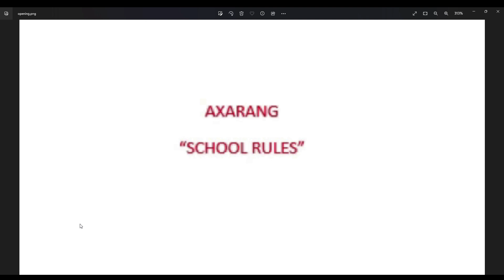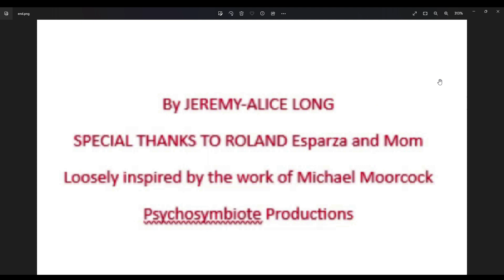AXARANG 1 SCHOOL RULES 2nd edition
Consider donating to the following charities

The Okra Project
The Trevor Project
Planned Parenthood